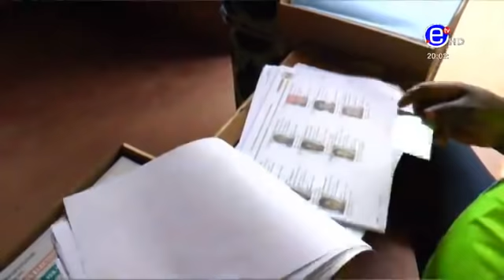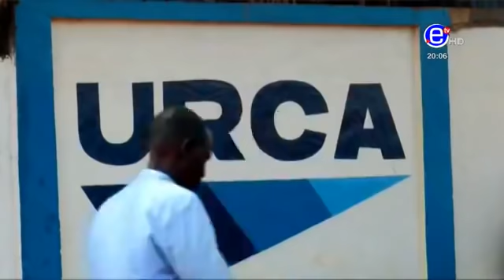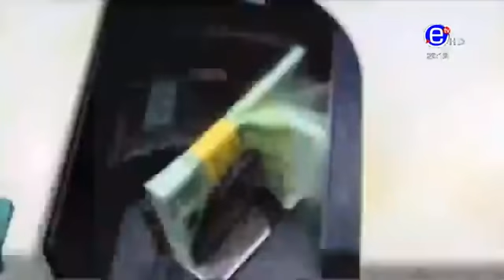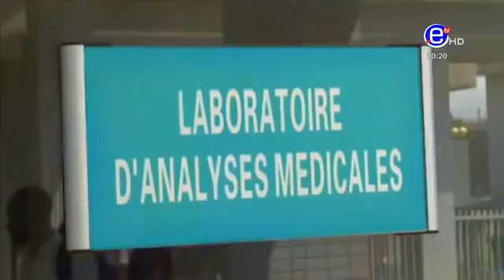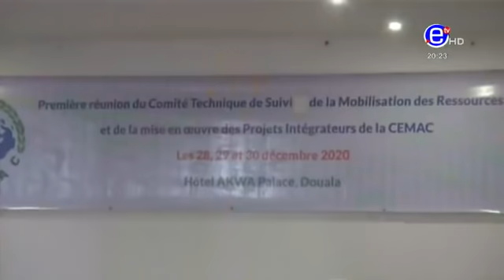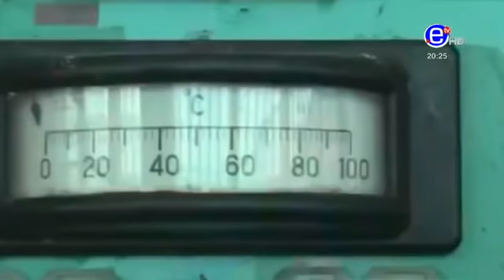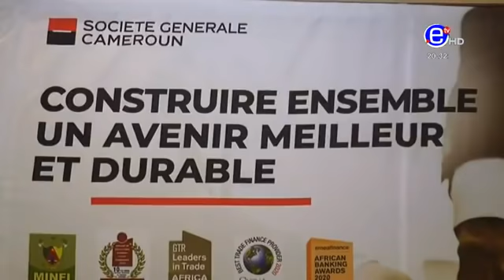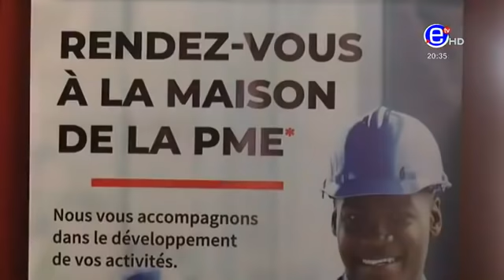Le Journal de 20h00 & le Débrief du Journal - Lundi 28 Décembre 2020, Equinoxe Tv